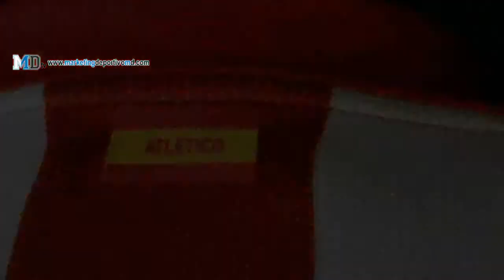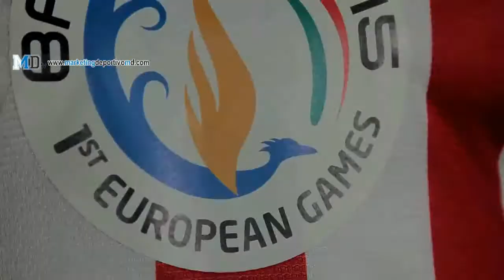El Atlético de Madrid incorpora a Bakú 2015 en sus camisetas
Como fruto del acuerdo global con Azerbaiyán, el Atlético de Madrid ha comenzado a publicitar en sus camisetas desde el pasado sábado 23 de Noviembre de 2013 a Bakú 2015, que albergará los primeros Juegos Europeos del Comité Olímpico Europeo.